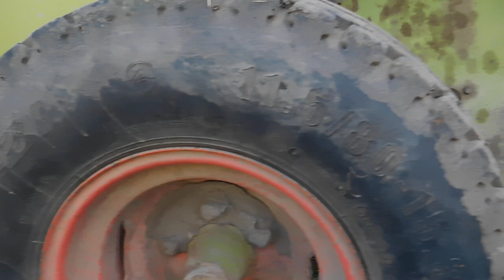Где брать резину на пресс подборщик CLAAS 46!!вопрос от подпищика!